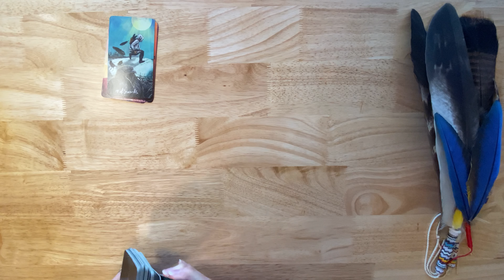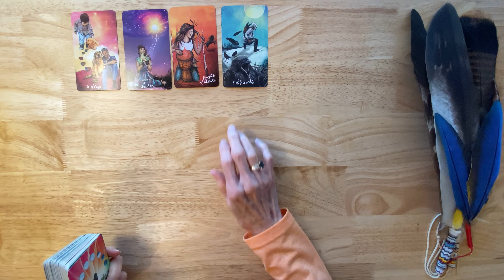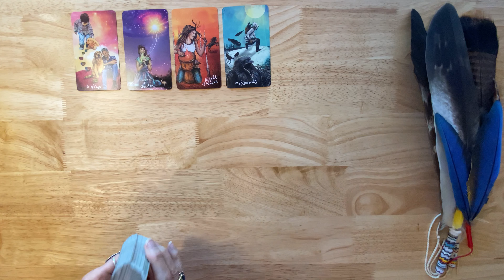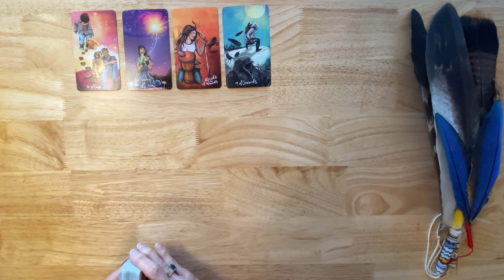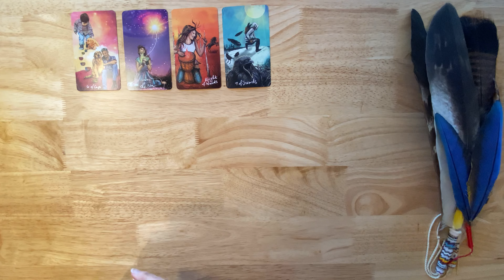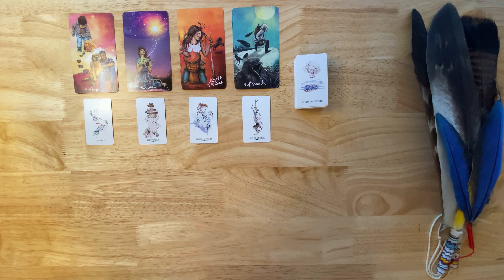3 Generations of Beautiful Women - Your Deceased Loved Ones or Ancestor Spirit Messages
Your Deceased Loved Ones or Ancestor Spirit Messages - 3 Generations of Beautiful Women. I combine tarot with channeled messages from Spirit from those who have crossed over. I hope it lends insight and gives you clarity, hope and comfort.